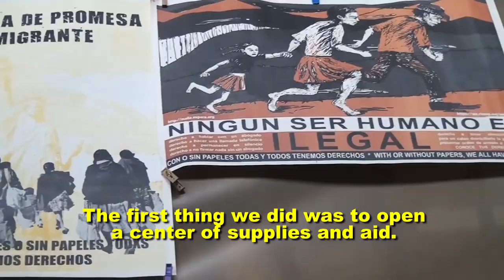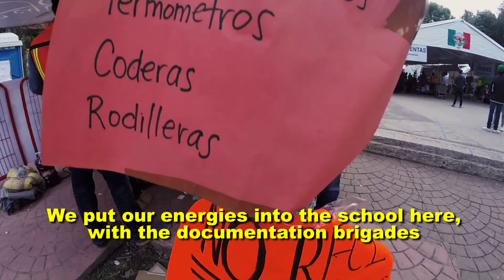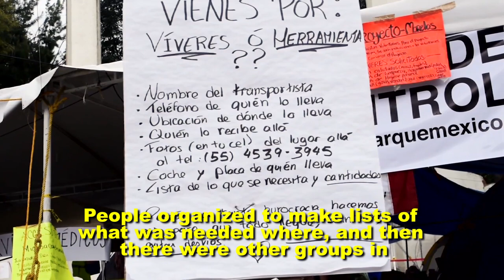Mexico’s Autonomous Rescue Brigades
In September of this year, Mexico was hit by two more earthquakes. The first, and more powerful of the two struck near the southern states of Chiapas and Oaxaca on Sept 7th, and the second hit near Mexico City on September 19th... exactly 32 years to the day after the ‘85 quake. This time around, the Mexican government has attempted to avoid the negative press that plagued its predecessor, by cynically using the tragedy as a way of increasing its domestic image. But the majority of people in Mexico have long since stopped believing in the legitimacy of their government, and in recent years, their values of solidarity and mutual aid have only grown stronger.